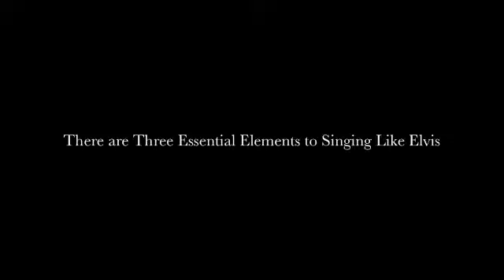Three Essential Elements to Singing Like Elvis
Elvis Presley's voice was extraordinary for its quality, range, and power. Although he burst onto the American stage singing rock 'n' roll, Presley's powerfully gospel songs and ballads were his personal favorites. He won three Grammy Awards for recordings of sacred songs.His sense of timing and rhythm was second to none. Elvis was 'the master of a wide and diverse range of vocal styles and ventriloquistic effects, from the clear tenor of his country-western heroes (Roy Acuff, Eddy Arnold, Jimmie Rodgers) to the exaggerated vibrato of the gospel singers he loved (Jake Hess, J. D. Sumner). The quality of his voice is most often described as soulful. It had an aching sincerity ... and an indefinable quality of yearning involving three core elements that this video teaches using examples such as Unchained Melody, My Baby Left Me, and Treat me Like a Fool to demonstrate how to use emotion, vibrato, and intimacy in your voice.